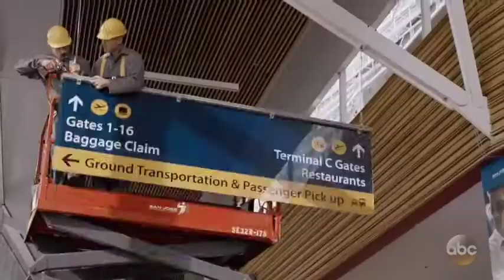THE GOOD DOCTOR (ABC) . FIRST LOOK - FREDDIE HIGHMORE MEDICAL DRAMA